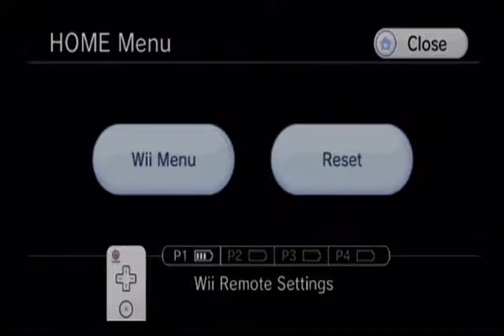Let's Play: Metroid Prime 14 (Ghost's Bane)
We return to the Talon Overworld with our Power Bombs in hand and acquire a few new things along the way to our destination, and the item to make the Chozo Ghosts far less threatening.